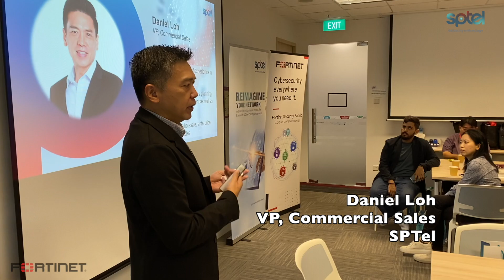Fortinet X SPTel Workshop: Securing the Future of Healthcare and Education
Check out the event highlights from our workshop with cyber security partner Fortinet!